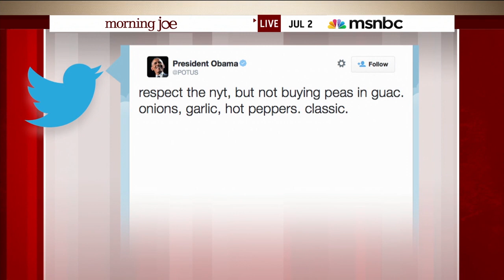Do You Want Peas In Your Guacamole? | Morning Joe | MSNBC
The Morning Joe panel responds to the high-tension and strong opinions around the issue of spring peas in guacamole.

Do You Want Peas In Your Guacamole? | msnbc